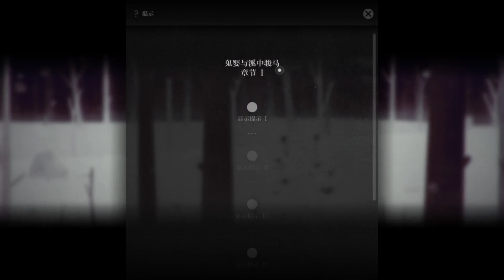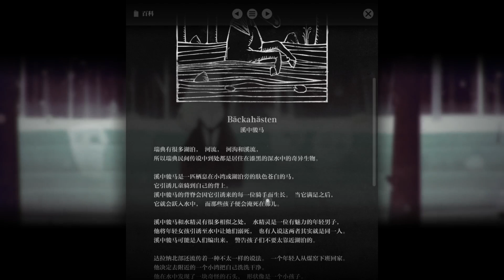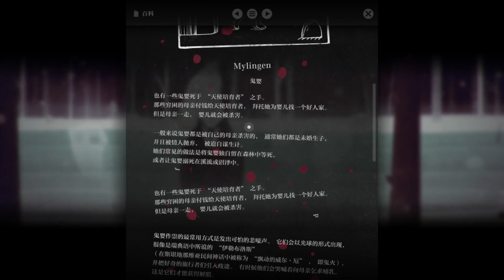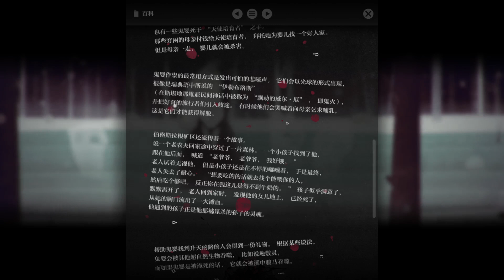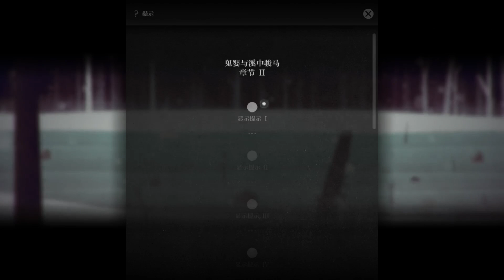【尚雅實況】驚悚解謎-『Year Walk漫漫旅途EP.3孩子』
各種驚嚇的一集. Orz

【About尚雅】
固定開台：每周五20：00~21：00期間開台，詳情以粉絲團公告為主

【遊戲名稱】：Year Walk漫漫旅途

【遊戲類型】：奇聞驚悚解謎

【結局數】：未知

【遊戲簡介】：
取自瑞典一種神祕占卜法"漫漫旅途"探索未來
儀式者必須不攜帶任何食物和水將自己閉鎖在黑暗小屋中
直到午夜鐘聲響起
儀式者便可離開小屋前往羊精教堂
並在那獲得開啟天眼窺探未來的能力.